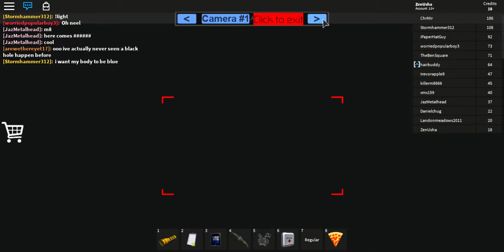PBCC Disasters with a Freezedown